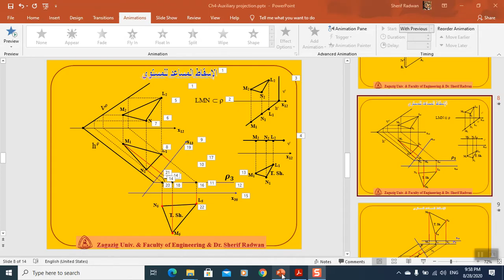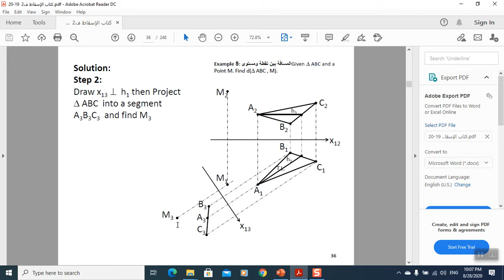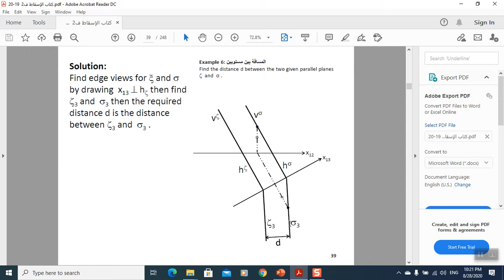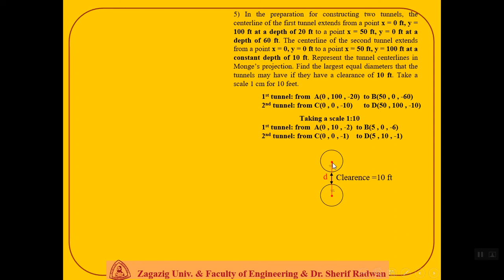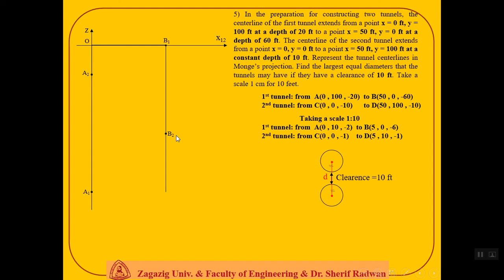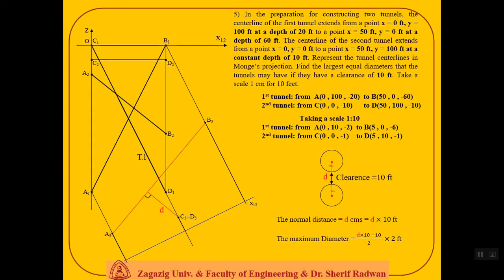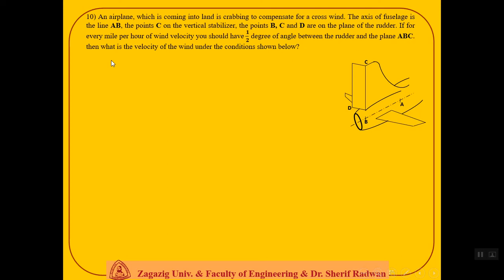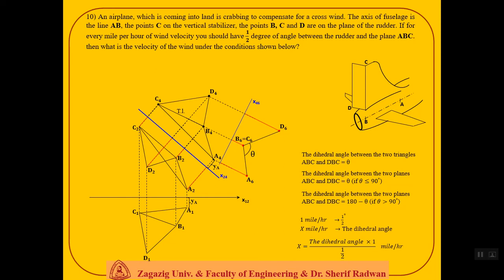Ch4-The Auxiliary Projection- lecture 3-Dr Sherif Radwan